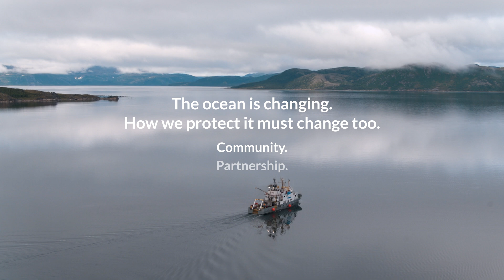Dive into the Imappivut Expedition in Nunatsiavut Northern Labrador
In August 2019, Oceana Canada and the Nunatsiavut Government embarked on an expedition to explore the culturally and ecologically significant coastal habitats of Nunatsiavut in Northern Labrador. Climate change is causing Arctic environments to change at an accelerated pace. Learn how Oceana Canada is working to understand and conserve these unique ocean ecosystems